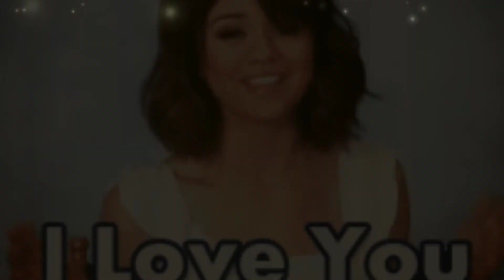Miért múlik el minden ami szép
Énekli: Horthy Miki
Jó szórakozást.
Köszönöm.